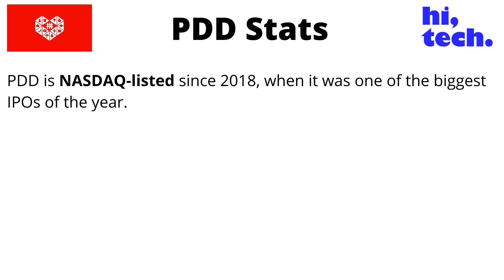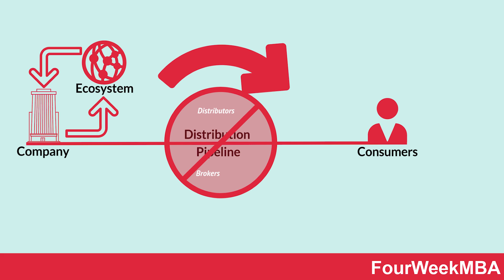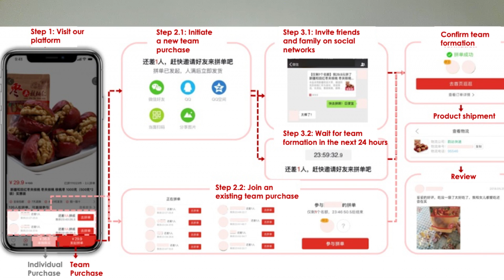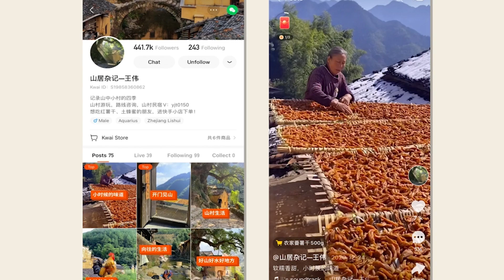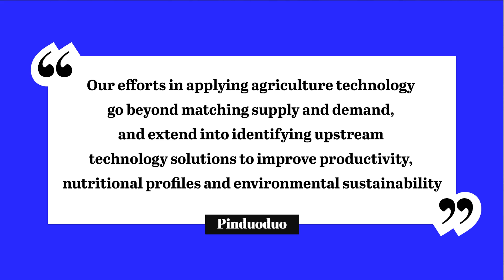How Pinduoduo Works: hi, tech. Explains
This time we’re looking at a Chinese company called Pinduoduo, known as PDD.

It is the largest agriculture-focused technology platform in China and also one of the biggest ecommerce platforms in the country. It is often cited as the biggest future threat for the huge Alibaba empire.

In this edition of hi, tech. explains:

00:04 How did Pinduoduo start?
00:30 Pinduoduo statistics
01:11 How does Pinduoduo work?
03:06 Pinduoduo and social commerce
04:25 What's next for Pinduoduo?
06:03 What can other companies learn from Pinduoduo?